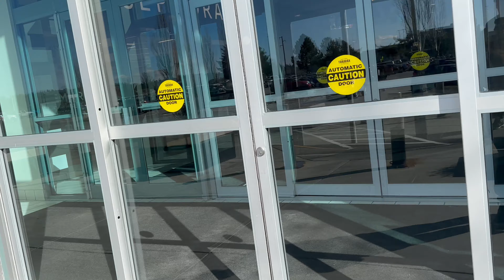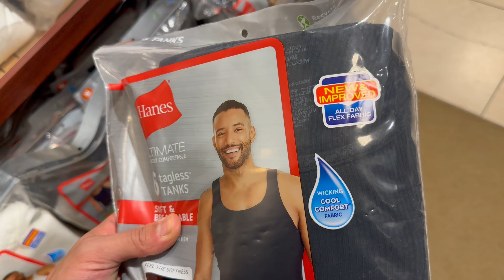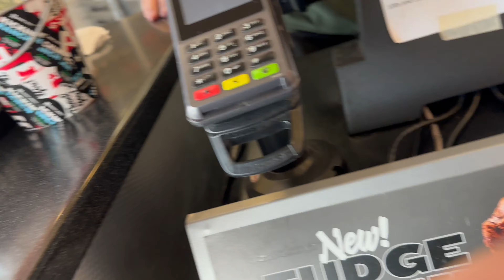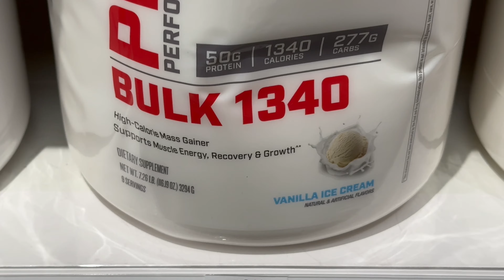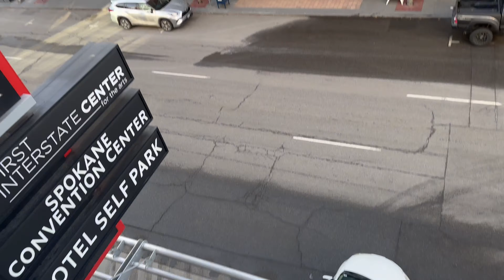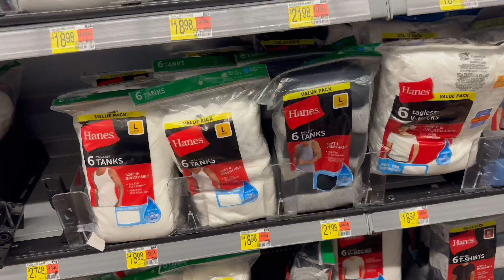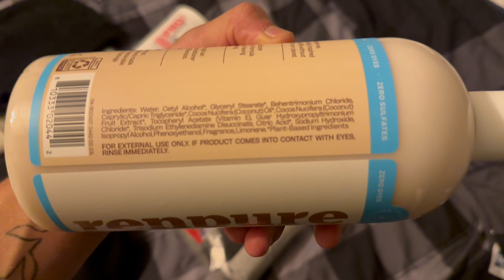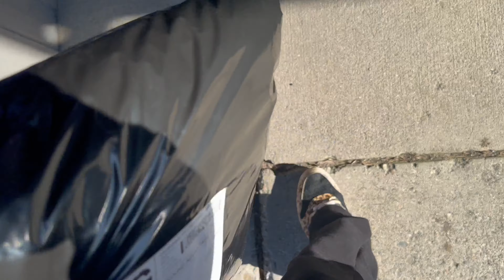Day In The Life Of GloryBoyJai | I Went On A Shopping Spree 🔥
CLOTHING BRAND

⬆️SUPPORT MY BRAND AND JOIN VIP LIST FOR DISCOUNTS + MORE⬆️